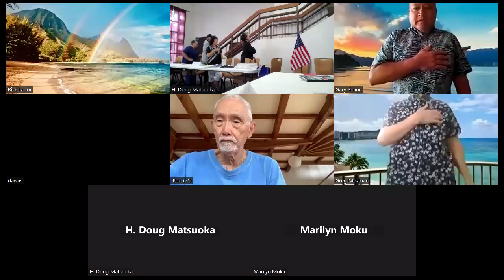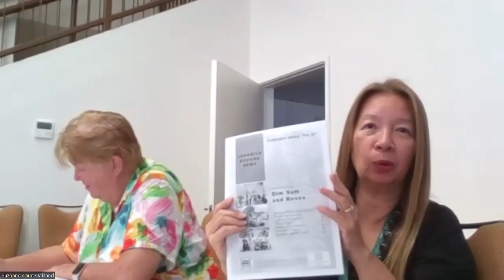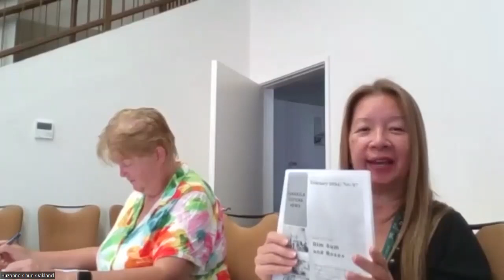Kokua Council 2/26/2024: On Being Active -- Suzanne Chun Oakland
[click on "...more" to see complete time stamps]
During her many years at the Hawaii State Legislature, Suzanne Chun Oakland worked on legislation to improve human services, a never-ending need.  Let's welcome the former Legislator and learn of the many diverse opportunities available for kupuna at the Lanakila Multi-Purpose Senior Center where she serves as its Program Coordinator.
0:00 Intro by Lila Mower, President Kokua Council.
2:29 Opening statement by Suzanne Chun Oakland
4:00 Overview of what Ms Oakland is doing, and the history of the Older Americans Act, The State Executive Office on Aging, and the Lanakila Senior Center.
10:36 Changes the covid pandemic brought. How to use technology.
21:43 Rick Tabor asks about the volunteer program at Lanakila Senior Center.
24:50 Creating volunteer opportunities.
26:36 Question from Greg Misakian about volunteer instructors
30:57 Question from Doug Matsuoka: What compels people to volunteer?
37:45 Question from Lila Mower.
41:40 Question from Rick about outreach to members.
46:05 Question from Dawn Smith about the Geanna Bradley case.
50:09 Comments from Helen Wagner.
55:12 Update on pending Family Leave legislation (SB2474 and HB2757) from Nicole Woo.
59:51 Update on pending condo legislation by Greg Misakian
1:05:54 Comments from Dale Head
1:06:50 Question from Doug Matsuoka about effective ways to influence legislators
1:16:00 Interjection from Greg Misakian